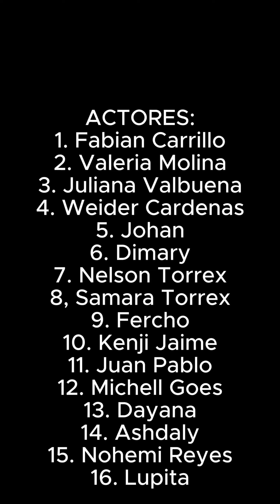profejesusandres ESCUELA DE MAGIA POTTER CAP 7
ESCUELA de zombies profejesusandres parte 1
face: PROFE JESUS ANDRES